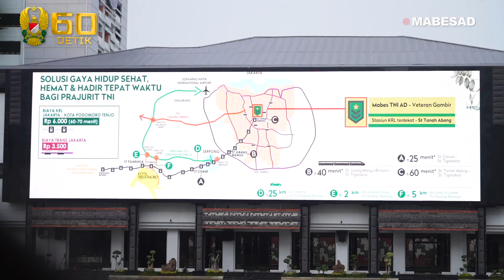Sosialisasi Program Perumahan Prajurit Hasil Kerjasama TNI AD, Bank BTN dan Agung Podomoro Land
Hunian menjadi sesuatu yang sangat penting dan salah satu kebutuhan pokok dalam kehidupan. Dengan hal tersebut untuk mendorong kesejahteraan prajurit di TNI AD. PT. Bank BTN bekerja sama dengan Agung Podomoro Land telah menyiapkan berbagai produk untuk hunian prajurit TNI Angkatan Darat.

“Terus terang hari ini kami mau cepat saja menjelaskan dan mensosialisasikan tentang perumahan yang kami tawarkan untuk dikerjasamakan antara program TNI AD dan BTN,” jelas Marketing Director Agung Podomoro Land.

Salah satu Kawasan perumahan yang dipresentasikan oleh Marketing Director adalah Kota Podomoro Tenjo. Kawasan Tenjo sendiri ada di wilayah Bogor, Jawa Barat dan menjadi lokasi strategis karena tersedia jalur Tol dan juga dilewati oleh KRL.

Selain Kota Podomoro Tenjo, sosialisasi ini juga memperlihatkan dua proyek Agung Podomoro Land yang sedang dalam proses pembangunan. Di akhir acara ditutup dengan sesi pembagian door prize kepada seluruh anggota Mabesad yang berada di lokasi.